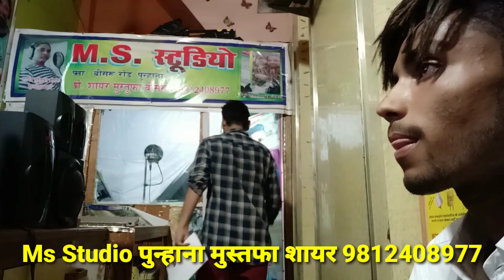लाइव मेवाती वीडियो। अंखियों से गोली मारें लड़की कमाल रे।। Ms Studio पुनहाना मुस्तफा शायर 9812408977👍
√Singer. (Muskan Madam Mewati )

√Artist. (Muskan singer and Mustufa Sayar)

√Editor. (Sayar Mustafa)

√Label. (Wap Tech Solution And)
                    (Motion pictures)

√Digitel Partner 2...Minsar Sayar akeda .

           🛑 🛑🛑⚠️Wrong⚠️

                                                    धन्यवाद।।

Ok. ,,,,,,